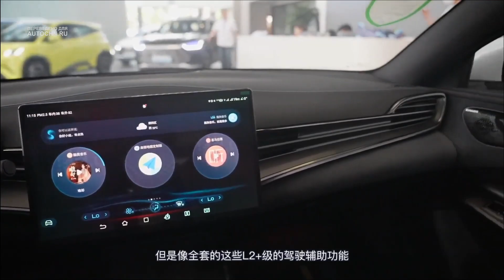Обзор автомобиля: тест-драйв BYD Seal Champion Edition 2023, запас хода 700км.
🔥 Для разных модификаций также есть различия в мощности.Младшая конфигурация 550 км Champion Edition Elite Edition и вторая самая младшая конфигурация Champion Edition Premium Edition имеют 204 лошадиные силы и 7,5 секунды для разгона со 100 километров до 100 километров. версия с полным приводом Он имеет мощность 530 лошадиных сил и может разогнаться со 100 километров за 3,8 секунды, мощность младшей версии, кажется, не в состоянии удовлетворить страсть к вождению.5,9 секунды, точка баланса между высоким и низким, нет больше, не меньше, в самый раз, удовлетворяя ежедневные потребности в мощности, не теряя страсти к вождению, он также может доставлять огромное удовольствие.
🔥 Поскольку он имеет большую мощность, срок службы батареи также очень важен. В основном в повседневном вождении многие люди, как и редактор, любят совершать длительные поездки в провинцию или прилегающие районы, когда они отдыхают.Если они хотят выйти, они должны ехать по скоростной автомагистрали.Трудно ненароком не наступить на Переключатель глубоко из-за его уникального тела и сильной мощности.Топливные автомобили и электромобили одинаковы.Чем глубже шаг, тем быстрее расход.550 км срок службы батареи умеренный, но все еще есть некоторое беспокойство о сроке службы батареи.700 км относительно короткий Достаточно небольшого путешествия, чтобы пройти туда и обратно, и вы можете отправиться в путешествие в любое время.
🔥Внутренняя часть серии SEAL в стандартной комплектации оснащена 10,25-дюймовым ЖК-прибором и 15,6-дюймовым вращающимся плавающим центральным экраном управления.Как и экстерьер, он выполнен в морской эстетике для создания динамичной всеобъемлющей кабины. За исключением руля и сидений модели с самой низкой комплектацией, руль и сиденья выполнены из искусственной кожи, а в остальных версиях все из натуральной кожи, но все модели могут быть оснащены отделкой салона замшевым материалом, который имеет отличный эффект. В салоне 700-километровой спортивной версии Champion Edition и полноприводной спортивной версии Champion Edition стандартный проекционный дисплей W-HUD может отображать такую ​​информацию, как навигация, скорость автомобиля и т. д. Четкое изображение обеспечивает большое удобство вождения. .
🔥Что касается сидений, все серии в стандартной комплектации оснащены сиденьями с электрической регулировкой, а самая высокая конфигурация и вторая по высоте конфигурация имеют функцию регулировки талии, которая может эффективно снять усталость во время вождения для друзей с плохой талией и нуждаются в разных углах наклона. поддержка легко регулируется. Кроме минимальной комплектации, в других комплектациях есть функции вентиляции и обогрева.Если увлекательное вождение заставляет вас потеть, то включение функции вентиляции - отличный выбор, а грядущим жарким летом вентиляция сидений может эффективно регулировать температуру, сидя с антипригарными штанами, обеспечивающими комфорт; это также самая высокая конфигурация и вторая по высоте конфигурация, оснащенная функцией регулировки памяти, вы можете настроить свою исключительную позу сидя одним касанием кончиков пальцев.
🔥 Интеллектуальная функция помощи при вождении входит в стандартную комплектацию всех моделей SEAL, кроме того, во всю серию в стандартной комплектации добавлены такие функции, как включение и выключение питания. Во второй топовой и топовой полноприводной версиях активная система определения усталости DMS входит в стандартную комплектацию автомобиля, а камера в передней стойке автомобиля будет определять усталость и концентрацию водителя.Такая конфигурация подходит для частых командировок или длительных -дальнее вождение Это очень важная помощь для пользователя, усталость и отвлечение очень опасны в процессе вождения. С такой конфигурацией значительно повышается безопасность вождения.